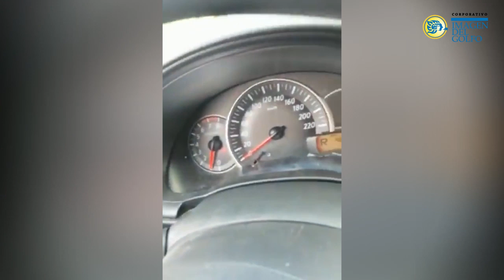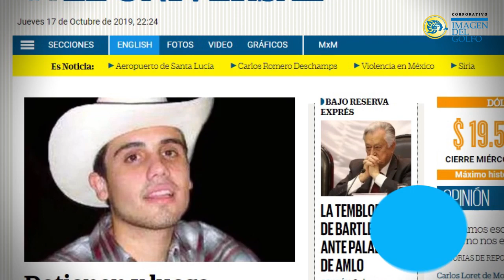Culiacán, zona de guerra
Diversas balaceras y bloqueos se registraron la tarde de este jueves al norte de Culiacán, de acuerdo con Televisa Sinaloa.